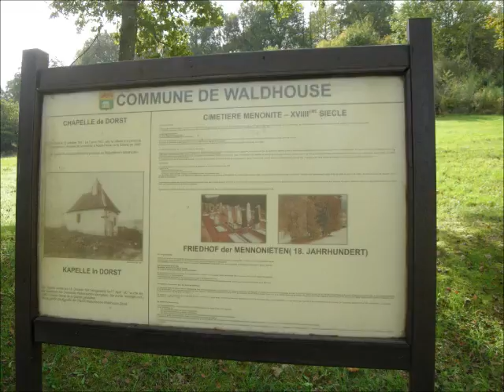Dorst im Bitscherland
Dorst im Bitscherland (Commune de Waldhouse)

Waldhusse wurde erstmals 1257 erwähnt. Der Ort gehörte von Anfang an zu Zweibrücken-Bitsch.

Kirchlich war Waldhouse immer Walschbronn zugeordnet.

Die Annexe Dorst wurde Anfang des 18. Jahrhunderts von Mennoniten gegründet, die die Herrschaft von Zweibrücken-Bitsch in der Schweiz angeworben hatte. Die Mennoniten wurden damals wegen ihrer Kenntnisse in der Landwirtschaft in verschiedenen südwestdeutschen Gebieten angesiedelt.

Friedhof der Mennoniten von Dorst: Dorst war eine ehemals mennonitische Siedlung, die heute überwiegend zur Gemeinde Walschbronn gehört. Der Friedhof selber liegt auf einem Hang auf einer Wiesenfläche in der Gemarkung von Waldhouse. Die ältesten Grabsteine datieren von 1856. Eventuell wurden hier schon vorher Mennoniten begraben, oder es gab vorher Bestattungen bei ihren Höfen. Die letzte Beisetzung fand 1935 statt. Der Friedhof verwilderte in der Folgezeit. 2004 beschloss die Gemeinde Waldhouse eine Restaurierung und erwarb die Friedhofsfläche. 2006 war die Instandsetzung abgeschlossen. Nach der zweijährigen Restaurierung wurde darüber 2011 eine Fotoausstellung gezeigt. Die Grabinschriften finden sich meist auf der Rückseite der Grabsteine.